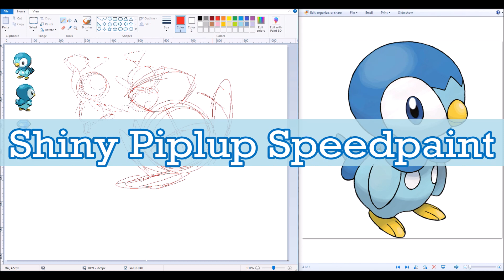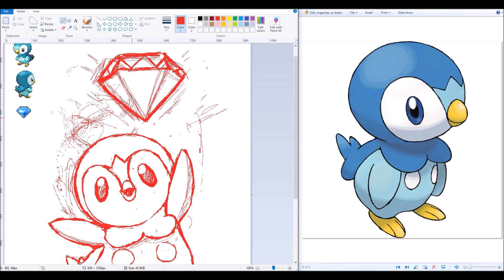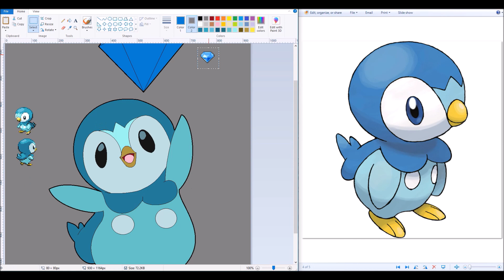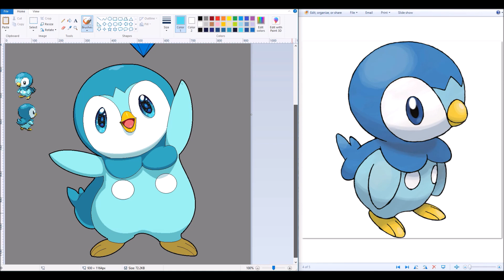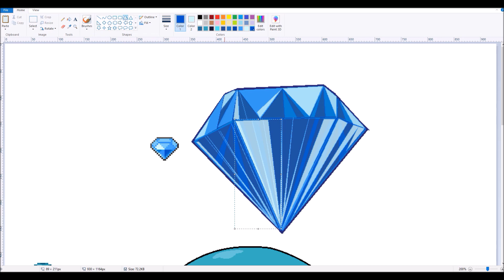RR🗺️ Shiny Piplup [Speedpaint]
He has acquired the water diamond from the dungeon ! I must name this brave blue adventurer something. Linkle.

Just felt like finishing up the last of the official released starters.
yeah...it's been a journey.